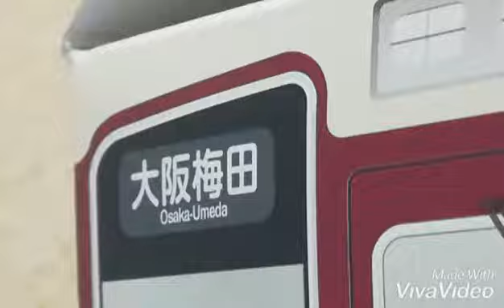すみっコぐらし 第2話 その1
お待たせいたしました　アニメすみっコぐらし第2話その1

その2　2020年10月18日公開予定
その3　2020年10月24日公開予定
第3話その1　2020年10月25日公開予定
その2　2020年10月31日公開予定

テーマは
2話その1　鉄道
2話その2　本
2話その3　にゃんこ
3話その1　ハロウィーンその1
3話その2　ハロウィーンその2
　　　　　　　　　　　　　　　です

公開が5分ほど遅れてすみません